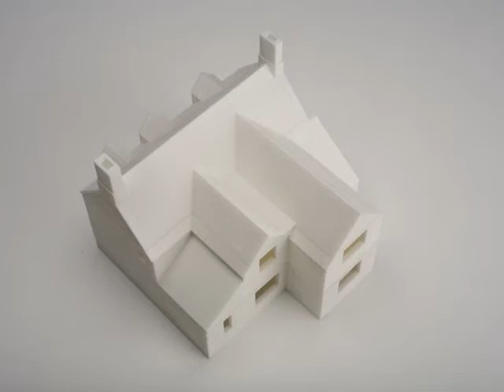CF House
Sketches and plans can be a little... flat. Sometimes you need an extra dimension...

Traditional architectural models have been costly and have taken hundreds of hours to produce. Thanks to 3d rapid prototyping technology you can now have a detailed, accurate model of your project in a matter of days.

All I need is a complete set of plans, I will do the rest. I generate a 3d representation of the project and show you a video of the completed 3d drawings. When the work is approved I will go ahead and produce a durable plastic model of the property.

The model is strong, hardwearing, washable and detailed. You and the client can handle the model, pass it around and see it from every angle, it won't break and it will impress.

Benefits

A solid 3d model will let you:

    * help clients visualise the project
    * show clients the scale and details of their build
    * make your case to planning bodies
    * illustrate build phases
    * use models of past work as a marketing tool
    * offer a presentation gift at a 'topping-out' event.